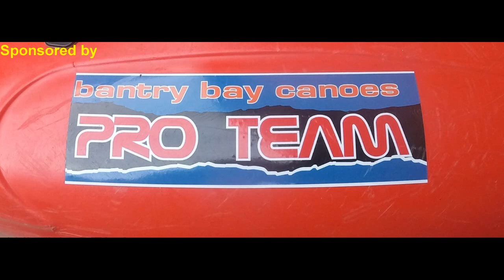kerry charging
high water in the flesk valley. clydagh at about 140cm with some creekboat rodeo. then flesk at 130ish cm. (some of the footage of this corrupted by condensation after the camera was knocked off during a capsize- the float worked!) followed by low enough roughty. can't get my head around how low it was. 2 days previously the flesk was 50cm lower while the roughty was 20cm higher- go figure!